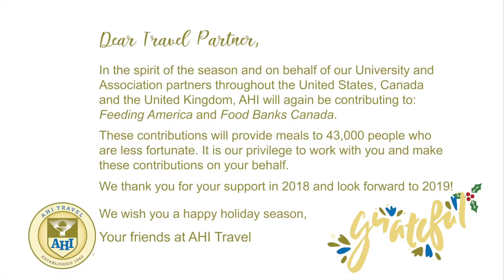AHI Travel Holiday Greeting 2018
We are grateful for your partnership in 2018...have a wonderful new year! - Your Friends at AHI Travel